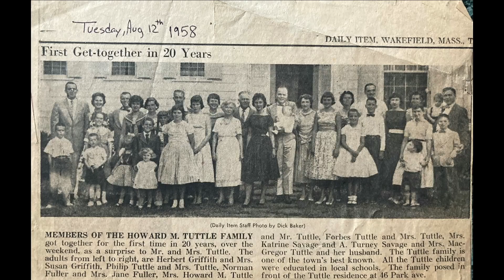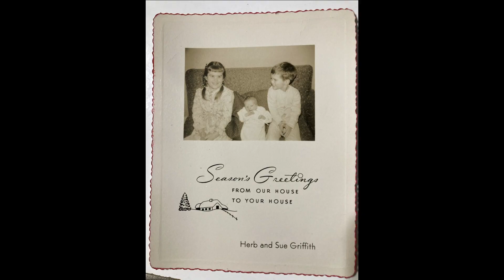Susan Tuttle Griffith Memorial Service